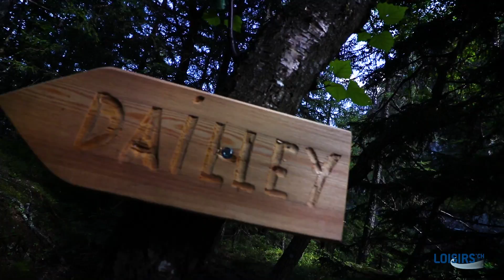Gorges du Dailley - 600 marches à flanc de cascade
Véritable curiosité naturelle, ces gorges abruptes qui prennent leur source dans le lac de Salanfe garantissent une bouffée de fraîcheur doublée de quelques émotions fortes... Dans les pas de nos incorrigibles youtubeurs Loisirs.ch, découvrez cette spectaculaire balade qui flirte avec le vide, entre blocs rocheux à-pic et échelles ajourées...
Pour plus de détails & d'informations sur les gorges du Dailley, c'est par